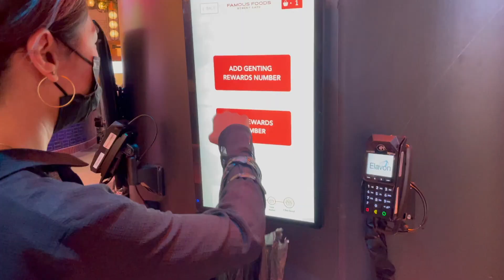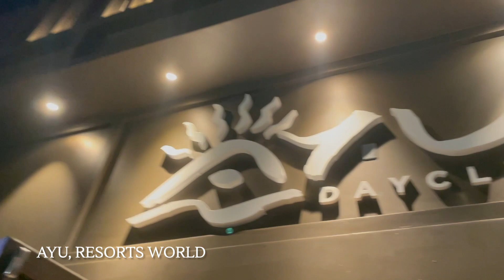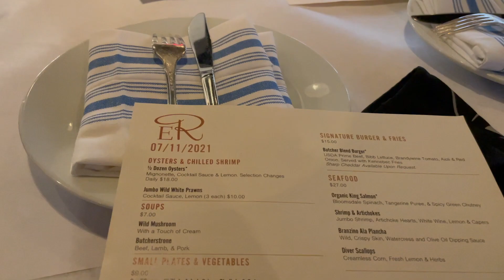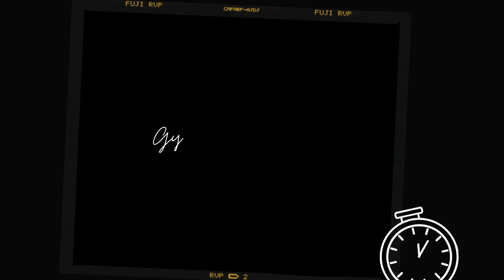G EAZY @ RESORTS WORLD + HOME KOREAN BBQ | VEGAS VLOG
Hellooo! So excited to share another vlog. Lamar's a friend of mine from college and a sound engineer for a few large names in music (IG @lamar_farr; Thanks, slime!). Depending on the city we both happen to be in, I'm lucky and hyped that he's been taking me to his gigs almost every year.

Joy and Roger, a couple more college friends, hosted a Korean barbecue at their place. Joy has been feeding me since we were roommates in Boston. I will never say no to their kbbq nights. Enjoy!